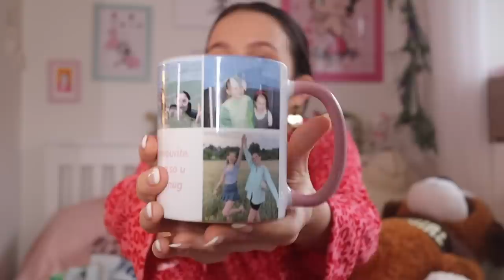What I got For Christmas 2020!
•Depop: loveviex

Lovevie